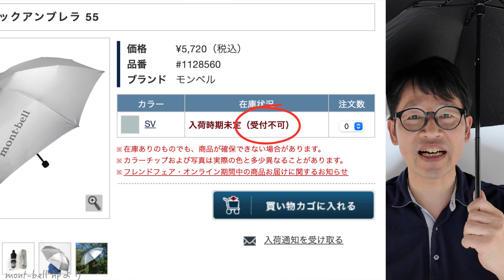【mont-bell】夏の必需品！モンベルの日傘2種を徹底比較−軽さで選ぶか、人気で選ぶか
メッセージ、コメント、評価、登録、大歓迎です！🙌😆

モンベルでは２種類の晴雨傘が販売されていますが、YouTubeで見るレビューはほぼ、【サンブロック  アンブレラ  重量200g】のみです。もうひとつの超軽量130g【トラベル  サンブロック  アンブレラ 】の性能はいかに？！

◾️目次
00:00 サンブロックアンブレラ55
04:55 使用した感想
06:18 トラベルサンブロックアンブレラ50
09:09 比較
10:55 総評

◾️BGM
Art List
高品質BGM、解約後も永久に使用できます。
こちらから登録していただくとお互いに２ヶ月延長の特典があります

■使用機材■
📱撮影カメラ　:　iPhone13、GoPro11mini、osmo pocket3、insta360x3
🖥編集PC　　  :　Mac mini M1  16GB

◇以下、主に利用させていただいている音楽フリーBGM,効果音
■BGM
・Artlist